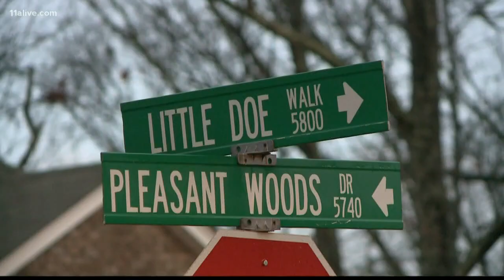Hall County deputies: Married couple died in murder-suicide